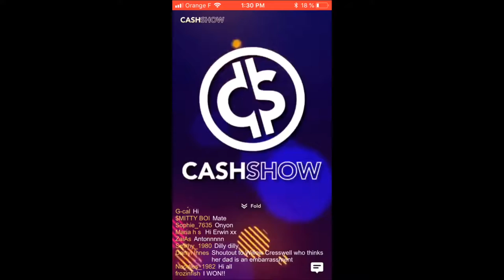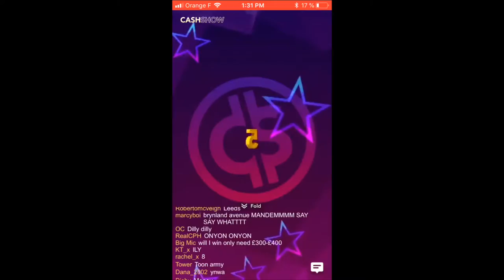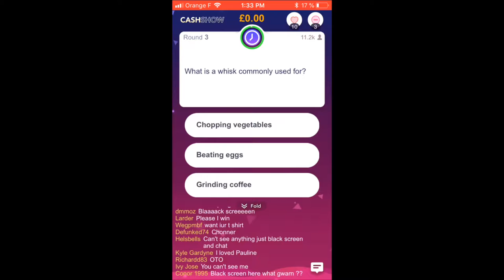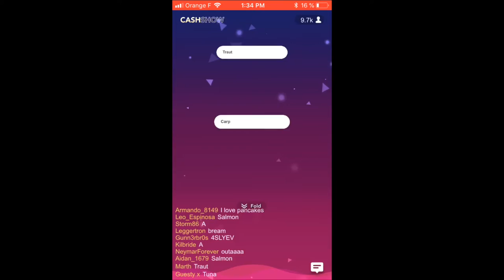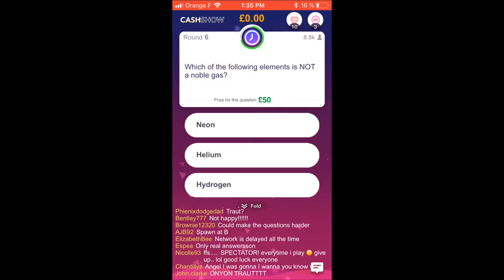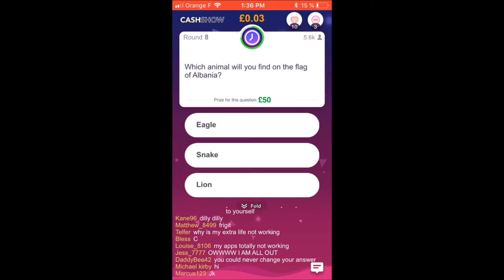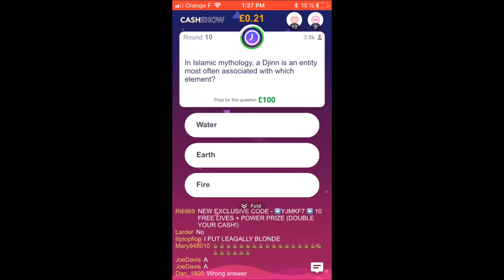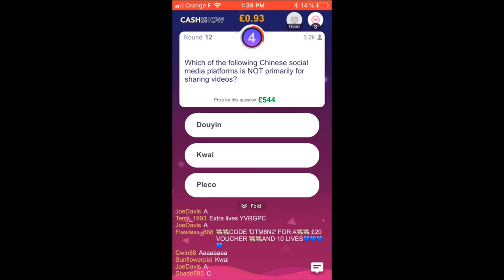£3.46 Cash Show Win $$ Use code YFTUBR for free life $$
Another win on cash show uk! This time didn't use my bot but rather used the trivia central discord sever.

My codes for all Cash Show's for a free life! -
US: EZB3YW
France: NM2NV8
UK: YFTUBR
Germany: GSGD29
Australia: 8GW5KU